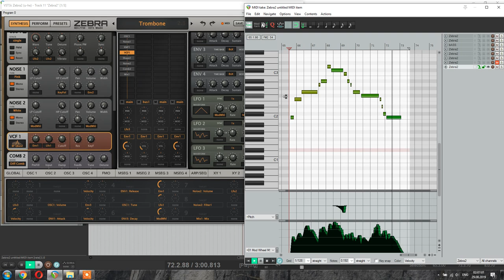u-He Zebra 2 - The Trombone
Having fun with my favourite synth.